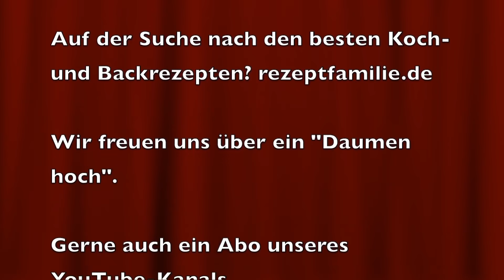Atemschutzmaske aus einer Pampers | Atemschutzmaske selbst gemacht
Für alle, die den dringenden Wunsch nach einer Atemschutzmaske bzw. Mundschutz, Mund-Nasen-Schutz, OP-Maske, Mundbedeckung, Mund- und Nasen-Maske oder Behelfsmaske (baldige Maskenpflicht?) verspüren, habe ich einen Tipp. Aber jetzt bitte keine Hamsterkäufe. Lasst den Babys die Windeln! Wenn Ihr zu Hause kleine Kinder habt, dann habt ihr vermutlich auch Windeln bzw. Pampers. In diesem Video zeige ich Euch, wie Ihr aus einer Höschenwindel von Pampers (ich habe hier eine in Größe 6) eine durchaus funktionierende Atemschutzmaske bastelt. Aber am besten schützt Ihr Euch indem Ihr zu Hause bleibt und nur für die nötigsten Besorgungen unter Leute geht! (Arztbesuche, Lebensmittel einkaufen, Arbeit). Natürlich sollten wir auch alle frische Luft schnappen, aber bitte nicht in Gruppen.
Wir bleiben zu Hause!
Bleibt bitte alle gesund und ich wünsche allen, die schon infiziert sind eine baldige Genesung.
Und bitte berücksichtigt, dass diese Schutzmaske natürlich keine wirkliche Schutzausrüstung ist. Es handelt sich hier nicht um ein medizinisches Produkt.